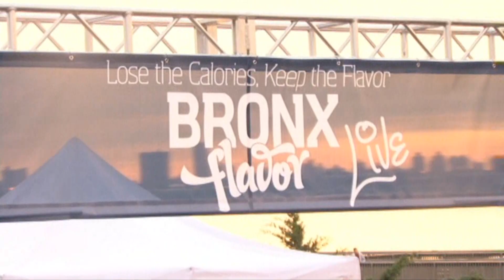Cory Gunz - performs 6 Foot 7 POSSETV Exclusive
A Bx Affair, Cory Gunz Closed out the Bronx Flavor event Live A Champ! check OUt the lil Homey doing It Big on the Tholo Tip.